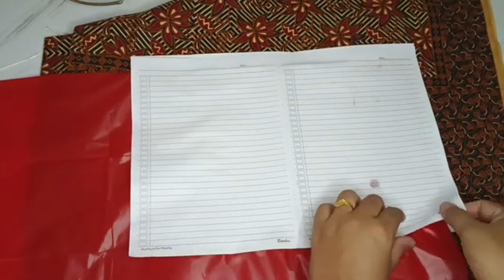Hiasan Dekorasi 17 Agustus dari Plastik Kresek - Ide Hiasan Kelas Menyambut Kemerdekaan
Hallo Sahabatku
Kali ini saya berbagi ide kreatif Membuat Hiasan 17 Agustus | Dekorasi Kemerdekaan dari kertas
Semoga kalian suka dan bermanfaat bagi teman-teman sekalian. Terimakasih